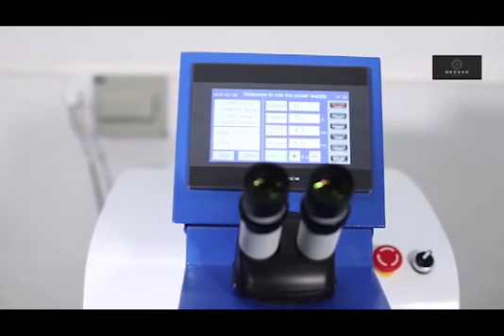Laser welding machine for different material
Are u interested in laser welding machine? And the i will recommend the suitable machine for u